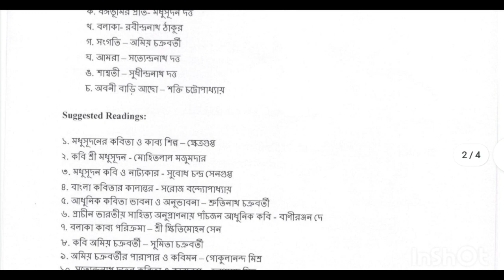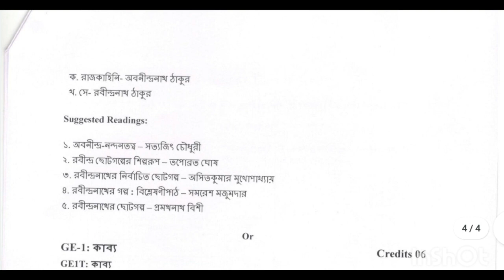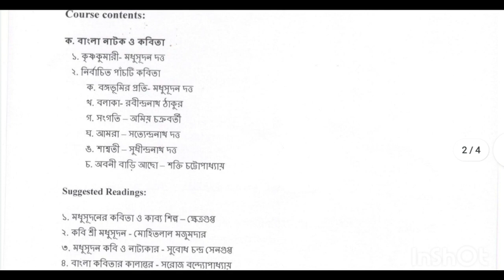Vidyasagar University B.A. Bengali (General) Semester-V syllabus